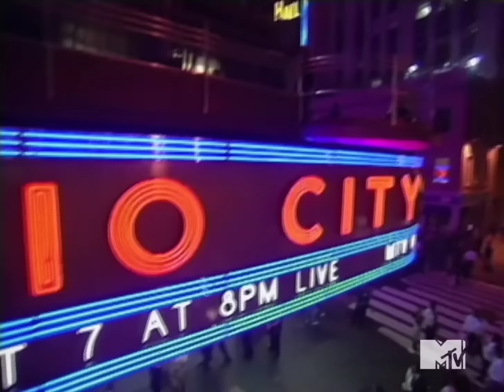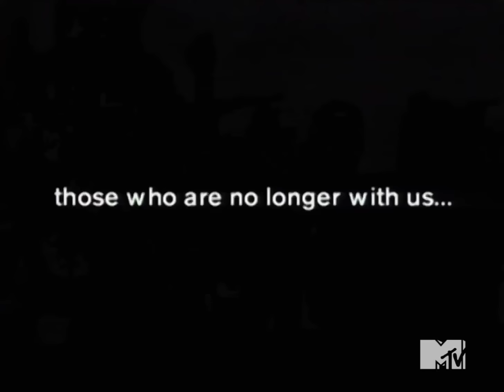Mtv Vmas 2000 5